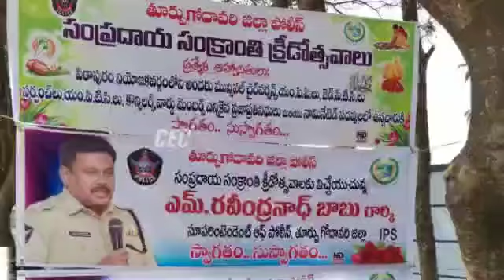"సంప్రదాయ సంక్రాంతి" క్రీడా సంబరాలను ప్రారంభించిన జిల్లా ఎస్పీ శ్రీ రవీంద్రనాథ్ బాబు,IPS., గారు.